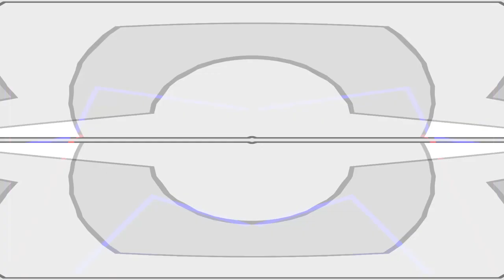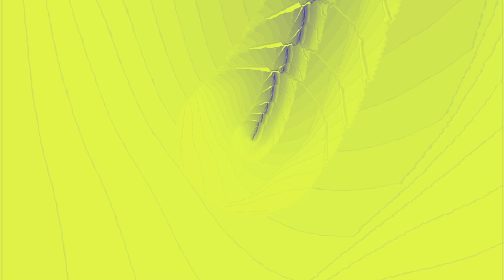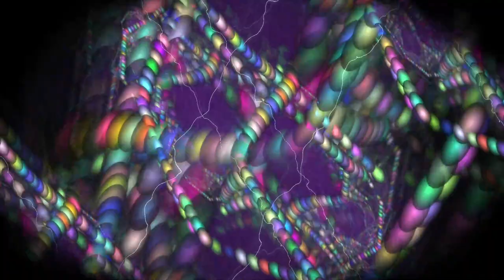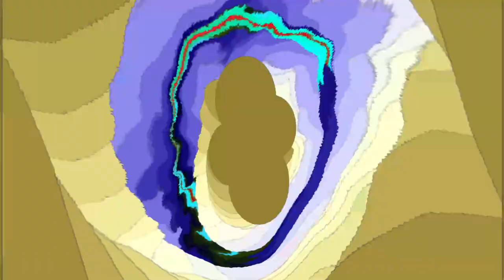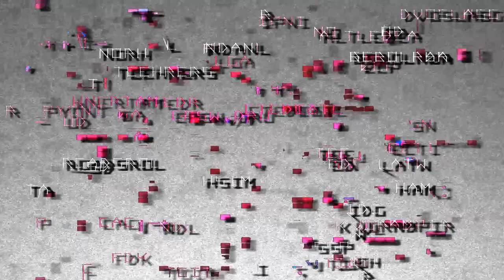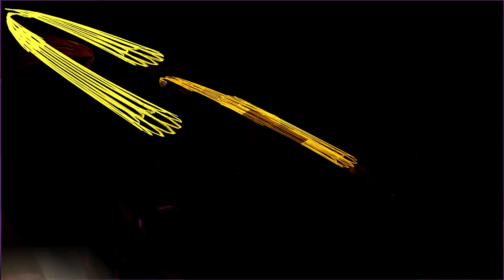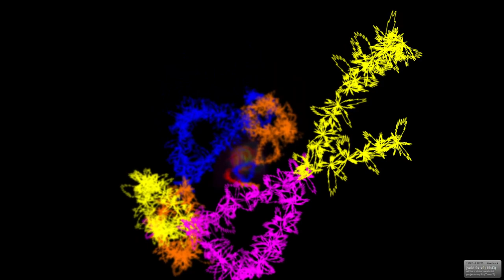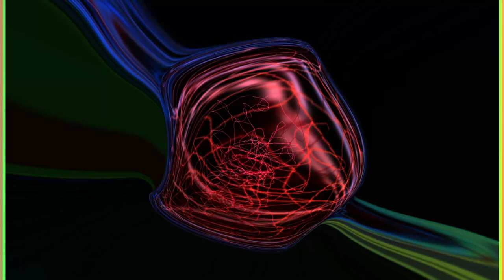[EPILEPSY WARNING] Live Performance of music & video visuals going on here in my desktop feed.